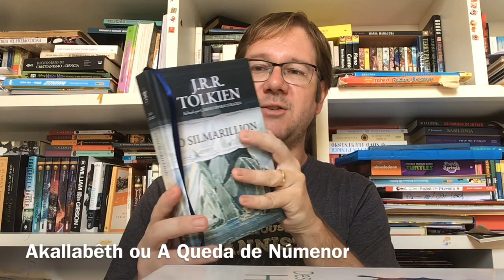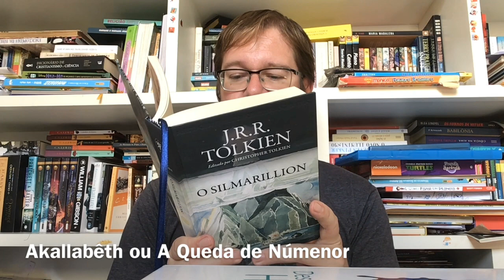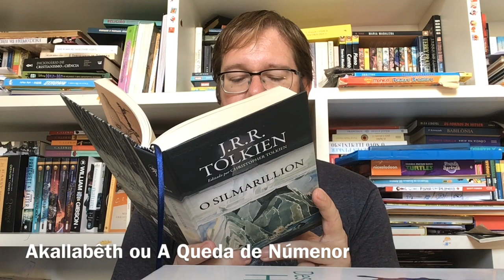TOLKIEN READING DAY: A QUEDA DE NÚMENOR NO NOVO SILMARILLION!!!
Não dá pra deixar passar o Tolkien Reading Day, o Dia de Ler Tolkien, certo? Escolhi neste ano um trechinho do Akallabêth, o relato da Queda de Númenor. A passagem, trazida por mim na nova edição de O Silmarillion, está abaixo. Boa leitura a todos!

"Em meio aos Exilados, muitos acreditavam que o cume do Meneltarma, o Pilar do Céu, não tinha sido afundado para sempre, mas se erguera de novo acima das ondas, uma ilha solitária perdida nas grandes águas; pois tinha sido um lugar consagrado, e mesmo nos dias de Sauron ninguém o profanara. E alguns havia, da semente de Eärendil, que mais tarde o buscaram, porque se dizia entre mestres dos saber que os homens de visão aguçada de outrora podiam ver do Meneltarma um vislumbre da Terra Sem-Morte. Pois mesmo depois da ruína os corações dos Dúnedain ainda estavam postos a oeste; e, embora soubessem de fato que o mundo estava mudado, diziam: “Avallónë está desaparecida da Terra e a Terra de Aman foi retirada, e no mundo desta presente escuridão não podem ser achadas. Contudo, uma vez existiram e, portanto, ainda existem, em ser verdadeiro e na forma inteira do mundo como no princípio ele foi criado.”
 Pois os Dúnedain sustentavam que até os Homens mortais, se assim fossem abençoados, podiam contemplar tempos outros que aqueles da vida de seus corpos; e ansiavam sempre por escapar das sombras de seu exílio e ver em alguma feição a luz que não morre; pois o pesar do pensamento da morte os tinha perseguido através das profundezas do mar. Assim foi que grandes marinheiros entre eles ainda vasculhavam os mares vazios, esperando chegar à Ilha do Meneltarma, e ali ter uma visão das coisas que existiram. Mas não a encontraram. E aqueles que velejavam para longe chegavam apenas às novas terras, e as achavam semelhantes às terras antigas, e sujeitas à morte. E aqueles que viajavam mais longe ainda apenas faziam uma volta em torno da Terra e retornavam cansados, enfim, ao lugar onde tinham começado; e diziam: “Todas as rotas agora estão curvadas”.
 Assim, em dias que vieram depois, seja por viagens de navios, seja por saber e arte das estrelas, os reis de Homens descobriram que o mundo de fato se tinha feito redondo, e, contudo, os Eldar ainda tinham permissão para partir e chegar ao Antigo Oeste e a Avallónë, se desejassem. Portanto, os mestres de saber dos Homens disseram que uma Rota Reta ainda devia existir, para aqueles com permissão para encontrá-la. E ensinaram que, enquanto o novo mundo ficava para trás, a antiga rota e o caminho da memória do Oeste ainda continuavam, como se fossem uma enorme e invisível ponte que passava através do ar da respiração e do voo (que estava agora curvado como o mundo estava curvado), e atravessava Ilmen, que a carne sem auxílio não pode suportar, até que chegava a Tol Eressëa, a Ilha Solitária, e talvez até além, a Valinor, onde os Valar ainda habitam e observam o desenrolar da história do mundo. E histórias e rumores surgiram ao longo das costas do mar acerca de marinheiros e homens abandonados sobre as águas que, por alguma sina ou graça ou favor dos Valar, entraram na Rota Reta e viram o rosto do mundo afundar abaixo deles, e assim chegaram aos ancoradouros iluminados por lâmpadas de Avallónë, ou em verdade às últimas praias nas margens de Aman, e lá contemplaram a Montanha Branca, terrível e bela, antes de morrer."